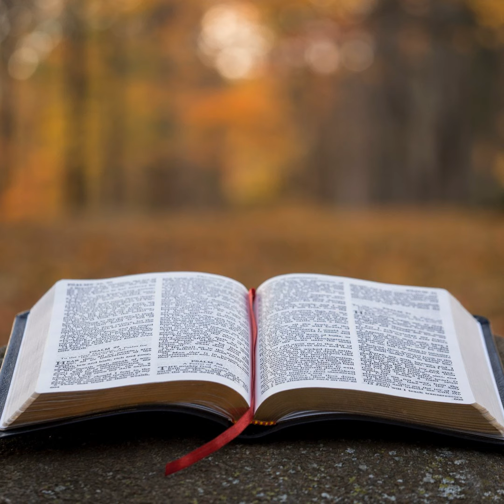John Chapter 5